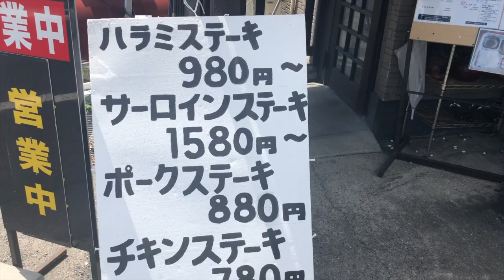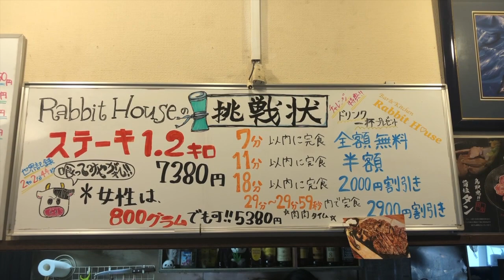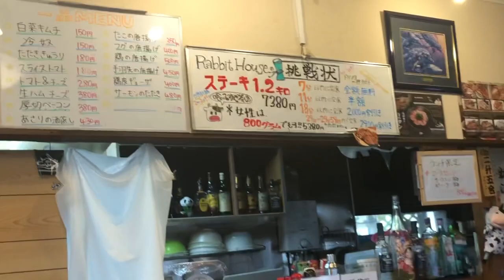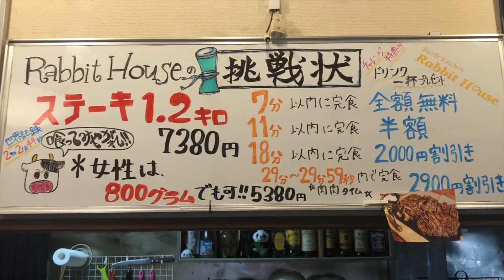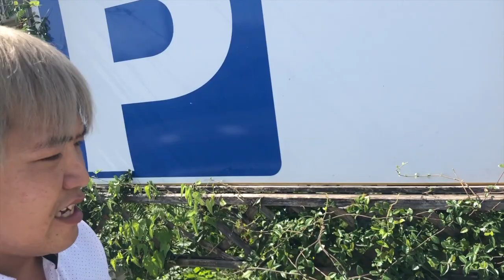【ゆる動画】ラビットハウス 1.2㎏ステーキチャレンジ！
【ゆる動画】ラビットハウス　1.2㎏ステーキチャレンジ！ひろ君が一生懸命ステーキを食べる動画です。1.2㎏のステーキを食べきって無料にできるのか！？
ラビットハウスへ是非ステーキを食べに行って下さい！
チャレンジは誰でも出来るので、機会があれば是非やってみてください‼️